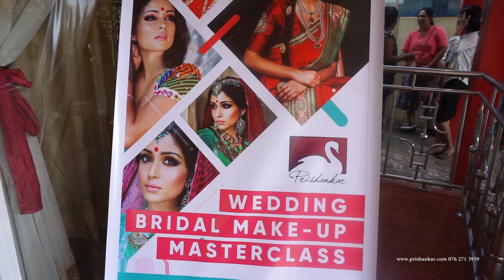Bridal Wedding Masterclass in Jaffna Sri Lanka by Prisanthi Shankar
1st Time in Jaffna Sri Lanka Bridal Wedding Masterclass with Prisanthi Shankar
our next Masterclass  28th of June Colombo Sri Lanka

Call us Sri Lanka 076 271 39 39 / Germany 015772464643

usic Info: Fashion Show by AShamaluevMusic